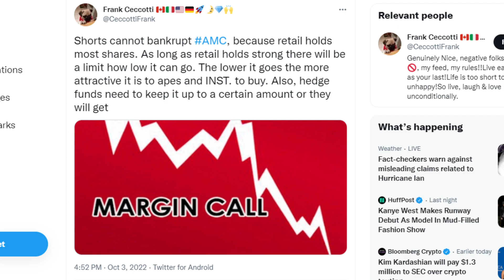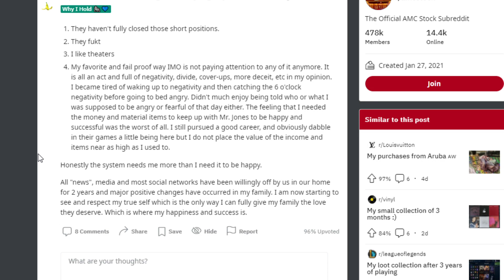AMC STOCK: SHARE COUNT IS WHAT MATTERS!!